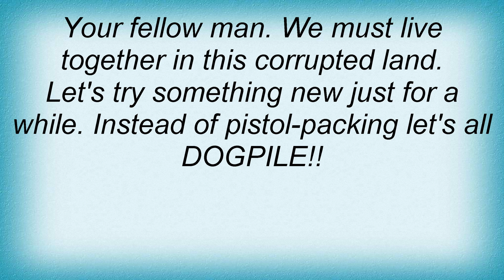Voodoo Glow Skulls - Dog Pile Lyrics